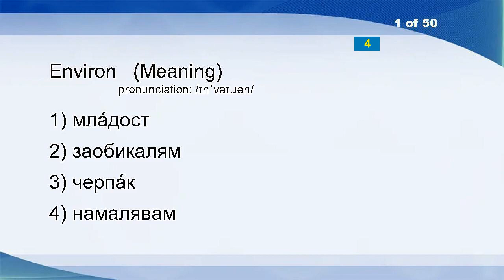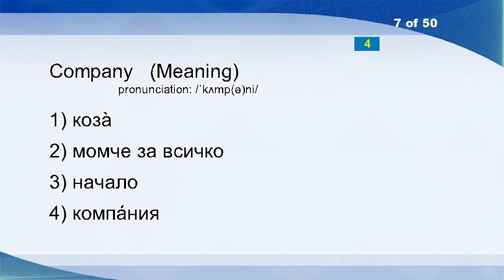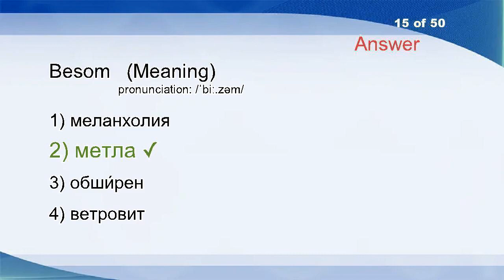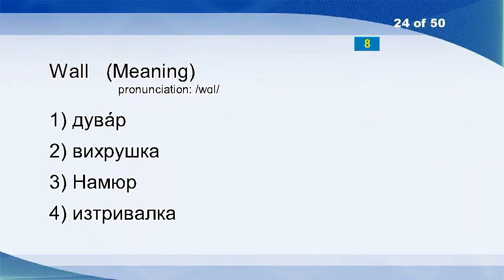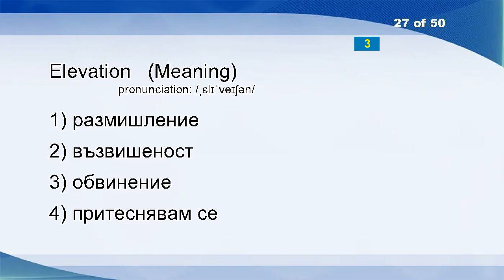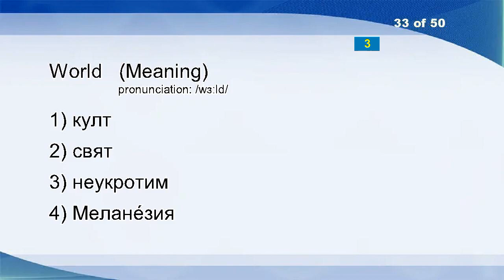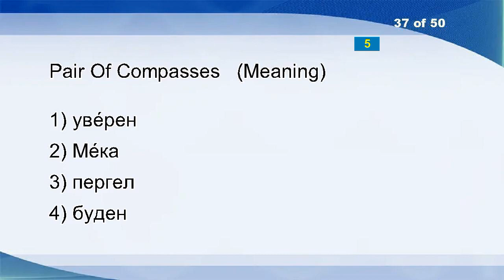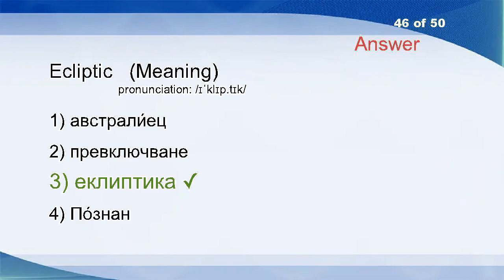English Bulgarian Vocabulary Word Power Test 12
Environ
Essence
Birth
Symbol
Kangaroo
Novorossiya
Company
Orbit
Soviet
Hammer
Bogatyr
Class
Gynecomastia
Epiphany
Besom
Brasília
Normalcy
Shah
Sexual Intercourse
Carving
Deal
In Charge
Honor
Wall
AIDS
Autolysis
Elevation
Hinder
Hither
Informal
Bigger
Distaff
World
Currant
Jocund
Fluke
Pair Of Compasses
Vole
Demur
Circuitous
Lump
Drawer
Fold
Heat
Admonish
Ecliptic
Butt In
Flush
Fuddle
Active